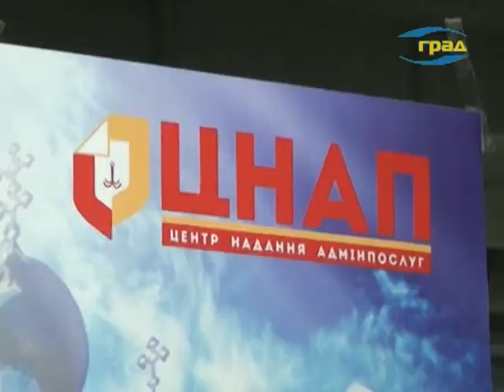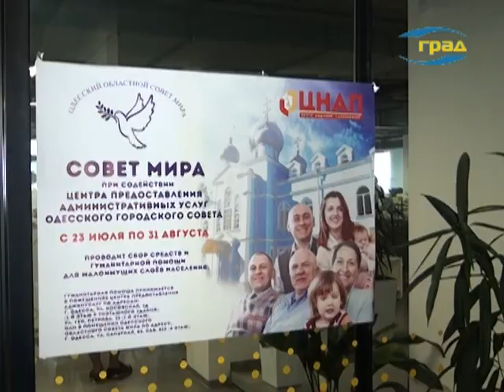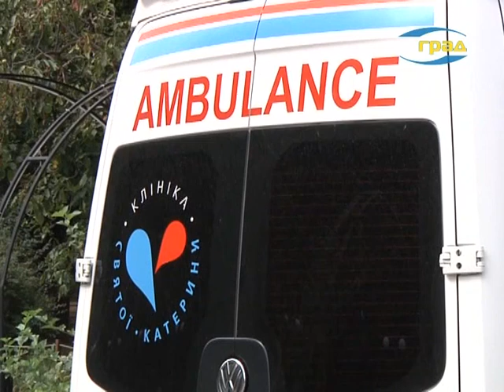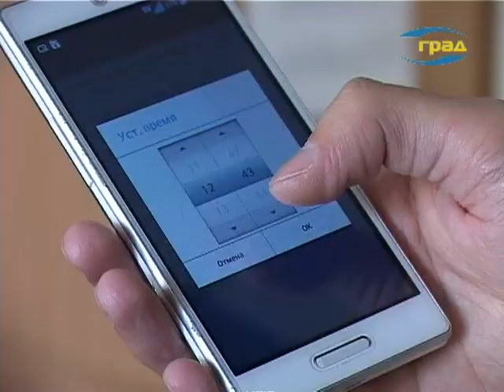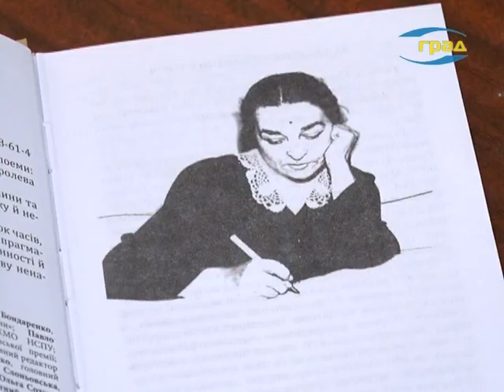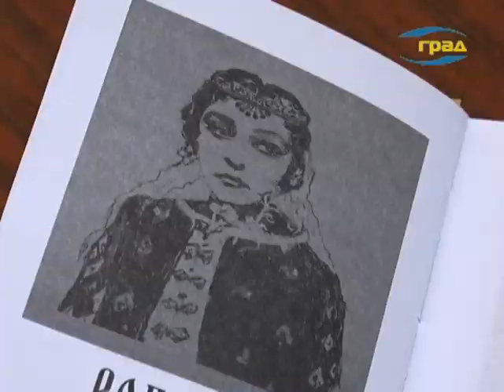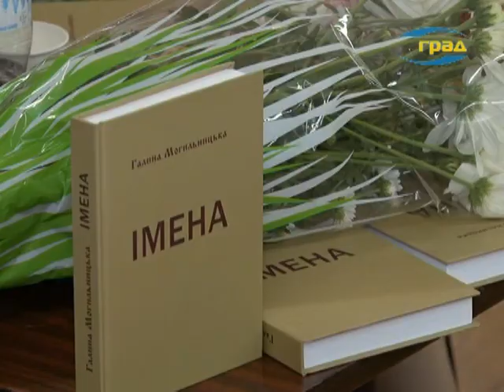Новости Одессы 15.09.2018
Главные новости Одессы:
Чтобы избавиться от боевого снаряда, когда в дом с обыском пришли полицейские, 40-летний одессит просто выбросил его через окно с 13-го этажа.
Куда более серьезный арсенал оружия хранил у себя житель Беляевского района.
Дом милосердия одесского Свято-Архангело-Михайловского женского монастыря, где нашли приют люди, оказавшиеся в сложной жизненной ситуации, получил благотворительную помощь, которую одесситы приносили в рамках совместной акции, организованной Центром предоставления административных услуг и Советом мира.
Одесситы, которые побывали в субботу в парке Горького, смогли принять участие в семейном фестивале здорового досуга Sport Drive Fest.
Следуя давней традиции, в сентябре студенты и преподаватели Одесского колледжа компьютерных технологий «Сервер» организовали туристический слет.
С октября 2019 года Евросоюз планирует не переводить время с летнего на зимнее.
В Одессе в рамках Всемирного дня уборки зеленых зон и благоустройства территорий проводили субботники – жители города занимались уборкой территорий в разных районах города.
Одни люди выбирают себе профессию с малых лет, но разочаровываются в ней, когда становятся взрослыми. Другие наоборот – случайно попав в профессию, остаются верным ей всю жизнь и добиваются успехов. Именно так случилось с заслуженным врачом Украины, полковником медицинской службы Петром Аслановичем Петросяном, который в этом году отпраздновал столетний юбилей.
Три разные женщины, жившие в разные столетия, занимавшие различное положение в обществе, но одинаково глубокие душой и по-настоящему умеющие любить. Это героини новой книги одесского писателя Галины Могильницкой - «Имена», на презентацию которой собрались представители творческих кругов Одессы.